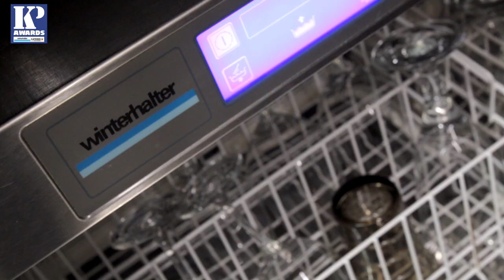The David Everitt-Matthias Interview - KP of the Year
Chef & Owner of Le Champignon Savage shares how systems and organisation are the key to a successful KP.
He also suggests that size, height and octopus-like features can play an important factor in being a good kitchen porter.